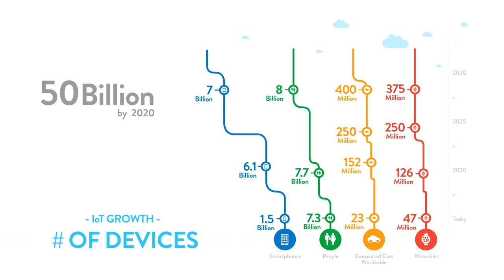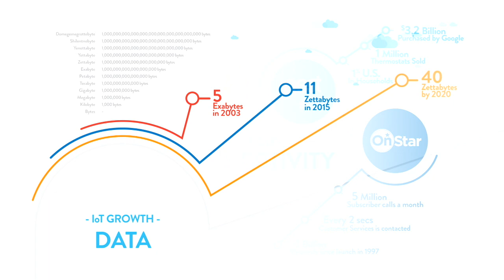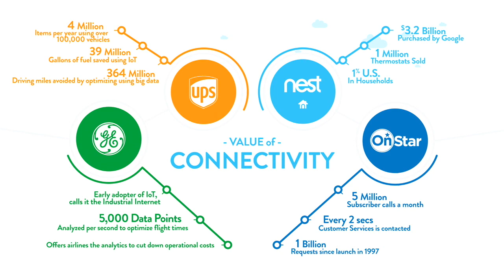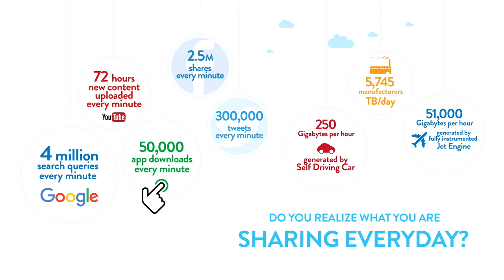A Modern Day Nostradamus | Raj Paul | TEDxDetroit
While many still doubt the human ability for a sixth sense, emerging Internet of Things is giving people a true ability to be a modern day prophet. It took five centuries to realize Nostradamus’ predictions, but today’s predictions through IoT can be made in seconds by anyone. Technologist Raj Paul explains how IoT is giving us that predictive power, based on real-time data from millions of connected objects. A look at how our premonitions could be used for both good or evil.

Raj Paul is the Vice President of Automotive and Emerging Technologies at Lochbridge. Raj provides the strategic leadership for the advancement of Lochbridge’s solution offerings and technical competencies. In his role, Raj has driven the evolution of connectivity in the Internet of Things. With nearly 20 years of experience in IoT connectivity, Raj has helped companies connect over 50 million objects that handle over one billion IoT transactions.